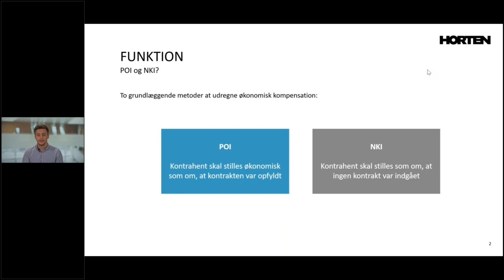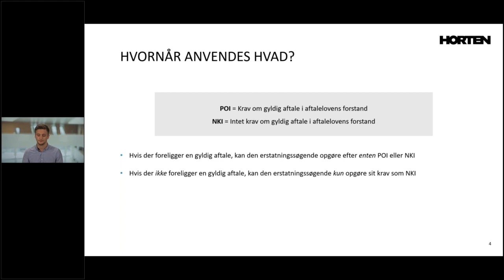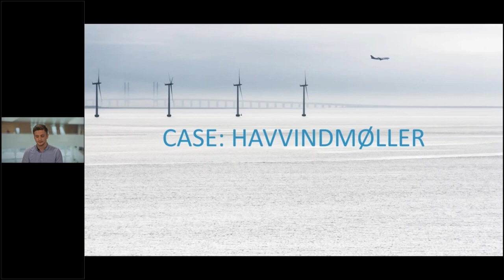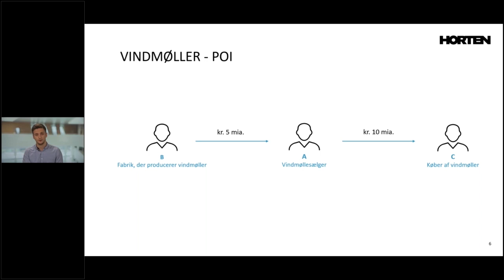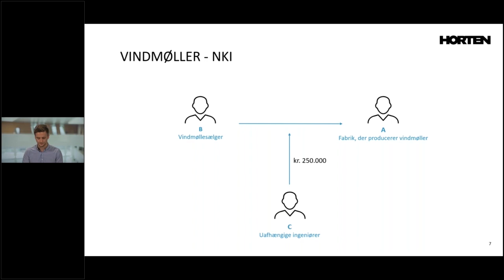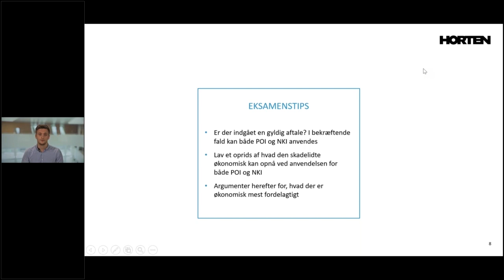Obligationsret: Negativ kontraktinteresse og positiv opfyldelsesinteresse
FAGLIGT VIDEOFIX FOR JURASTUDERENDE

Obligationsret:  Negativ kontraktsinteresse og positiv opfyldelsesinteresse

Erstatning tilkendes enten efter den negative kontraktsinteresse eller den positive opfyldelsesinteresse. Det er vigtigt at kende forskellen på de to former for erstatning, og det ser vi nærmere på i denne video.